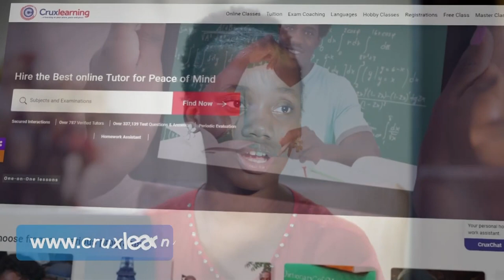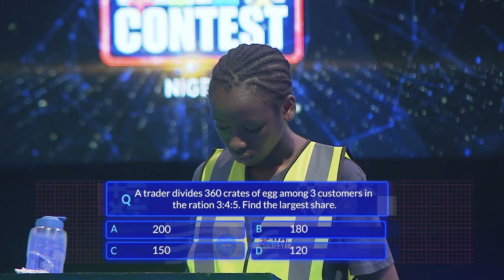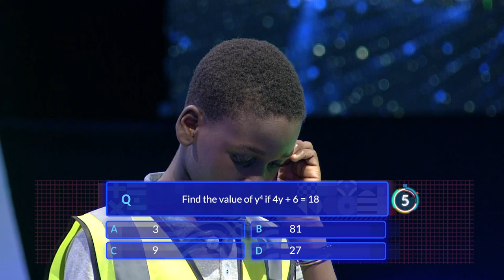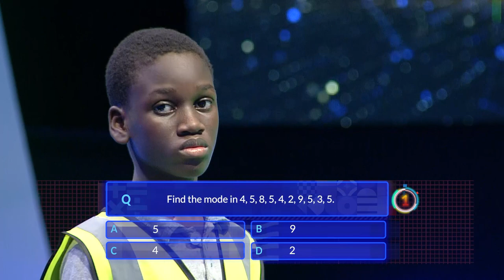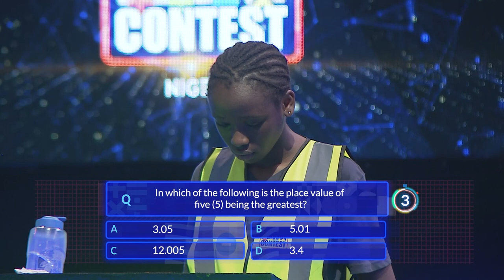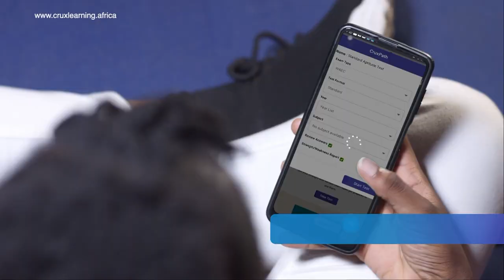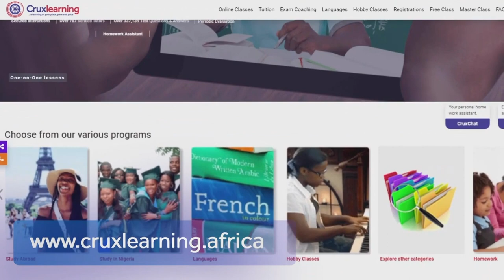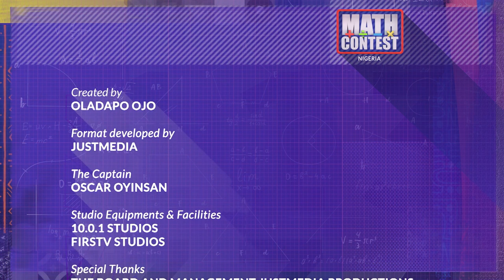MCN S1 Junior Semi Final 1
Technology is a catalyst that propels exponential growth and development in any society. Human capital is very critical in develloping and deployment of cutting edge technology. MathContest Nigeria is a curriculum-based maths challenge specifically designed to encourage and reward excellence amongst students in Nigeria. MathContest Nigeria is in two categories- Junior(JSS3)ages 11-15; and Senior(SS2) age 14-17 respectively.